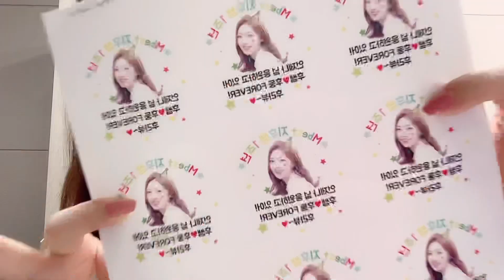🎉엠베스트 후쌤 1주년🎂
이 영상은 메가스터디 엠베스트 제자여러분들을 위한 이벤트영상입니다:)
성인 제자 여러분들 서운해하지 마시고, 서초동으로 오세요❤
국밥한그릇 해요~ㅎㅎ